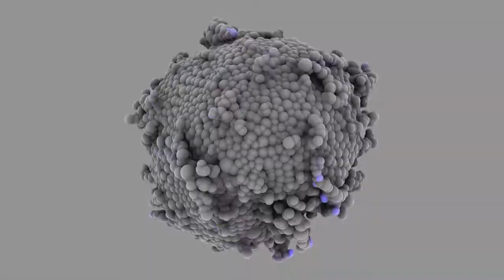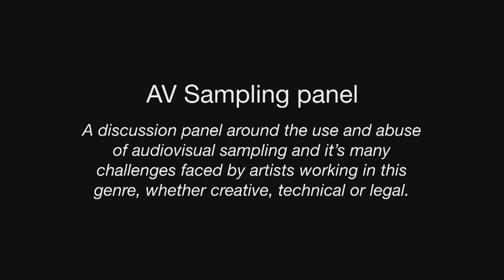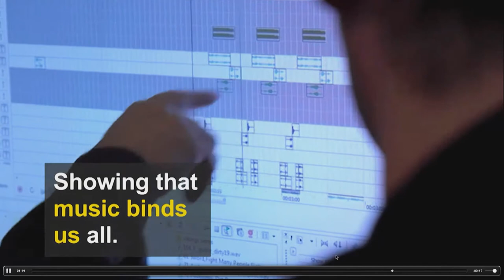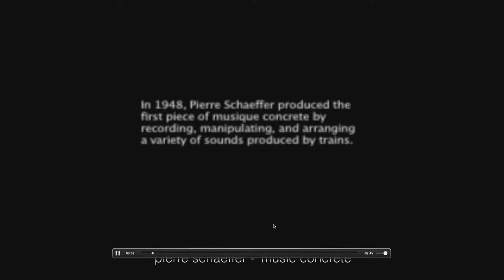Sampling in AV - Panel Discussion - Splice Festival 2017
With archives opening up and online memes and supercuts now commonplace, has video sampling finally come of age? A discussion panel around the use and abuse of audiovisual sampling and it’s many challenges faced by artists working in this genre, whether creative, technical or legal. Ben Sheppee of Light Rhythm Visuals chairs the panel and discusses issues with some of the pioneers of the art-form.
Hosted by Ben Sheppee with contributions from:
Vicki Bennett (People Like Us)
Matt Black (Coldcut)
Graham Daniels (Addictive TV | Orchestra of Samples)
Brian Kane (EBN)
Johnny Wilson (Eclectic Method)